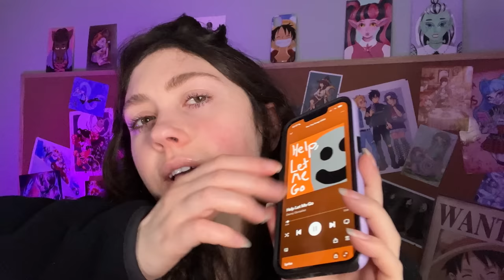ASMR! The Spotify Trigger With Your Favourite Songs :3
This video has the spotify trigger, personal attention, tapping, mouth sounds, iPhone tapping, tracing, and more. I hope you enjoy this video; I enjoyed filming it. I am always improving, while being open to change, so more and better to come. Feel free to give me any feedback. Hello:) Happy Thursday 💜 THE SPOTIFY TRIGGER IS BACK...and with all of your favorite songs;) did you see any certified (in your opinion) BANGERSS ?!?!?

Choose between $2, $4, $6, $8 or $10 a month and receive multiple ASMR videos, plus other perks, only available to Patreon! (you gain access to new AND all previously posted content 💖)

0:00 hello/merhaba/salut/hola
0:49 let us pick a song
1:48 spotify trigger
13:10 bye/hoşçakal/au revoir/adios